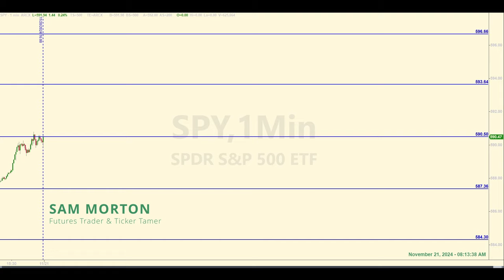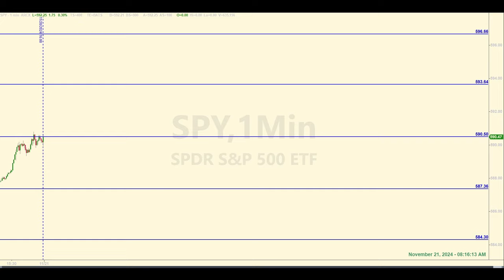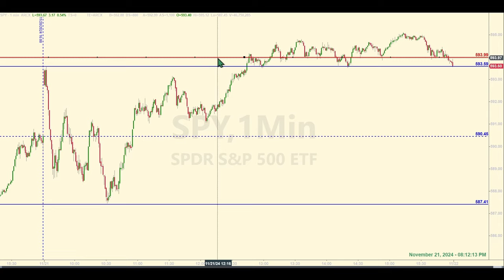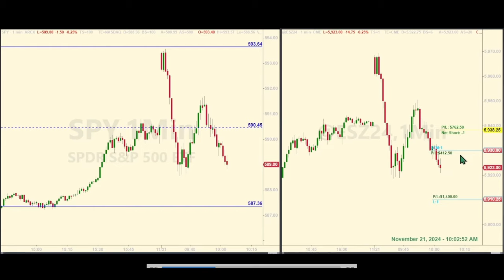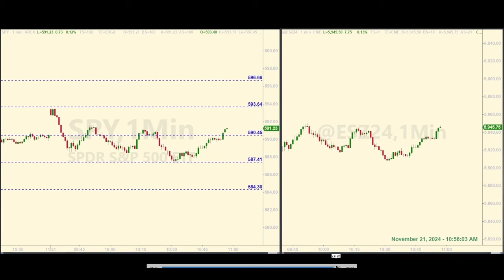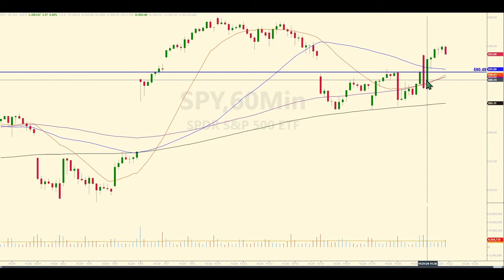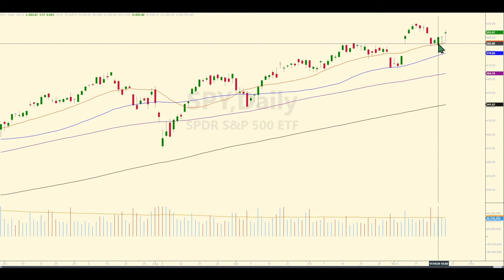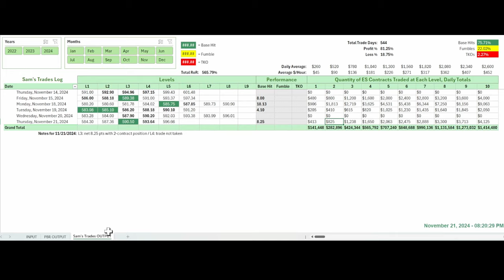Turning SPY Levels Into Cash Flow with E-mini Trades - Find Out How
00:00 Levels and Pre-market Discussion
01:40 Post-market Levels Analysis
03:58 Live Trade Play-by-Play
05:03 Forecast Analysis
07:20 Tracking Log Review